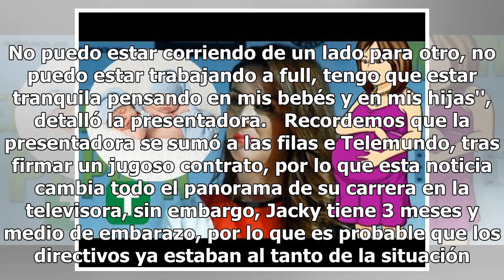En la dulce espera de sus gemelos, Jacky Bracamontes vive ‘un embarazo de alto riesgo’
Como te lo habíamos informado en nuestra edición impresa 1115, Jacqueline Bracamontes está embarazada, ya que se sometió a un tratamiento para lograrlo. ''¡Sí, estamos embarazados mi @mft07 y ...